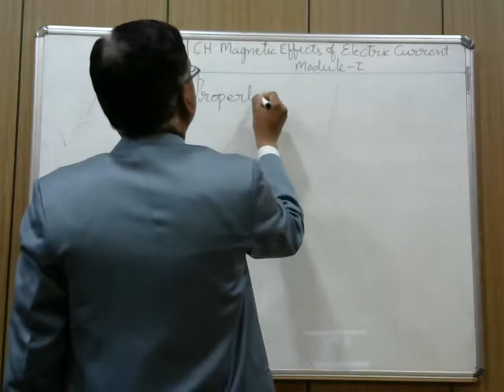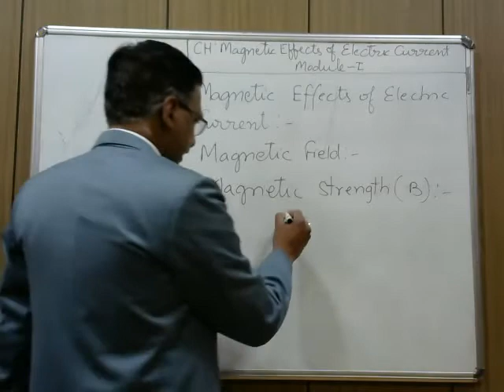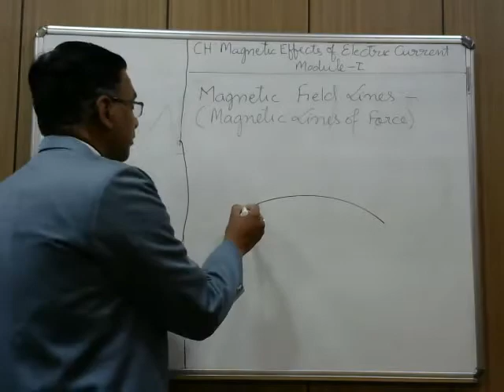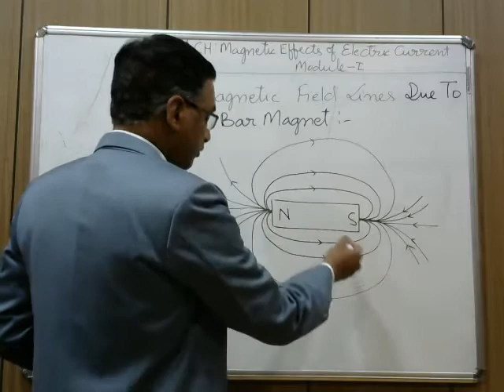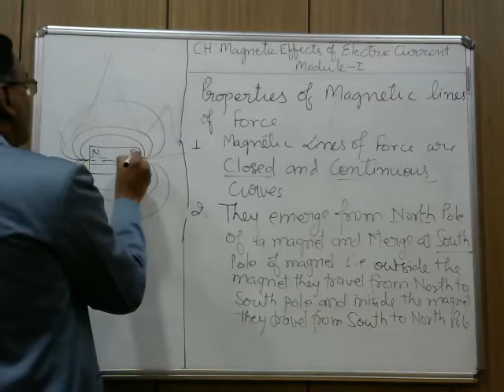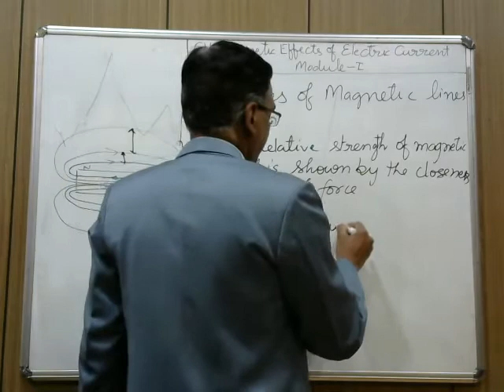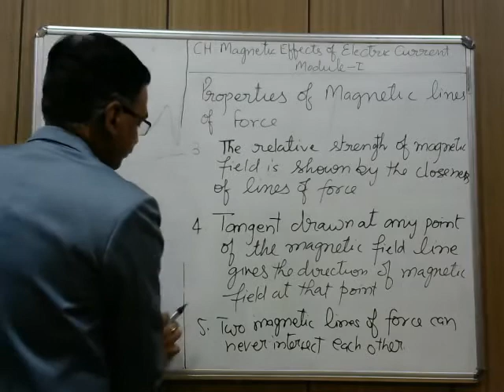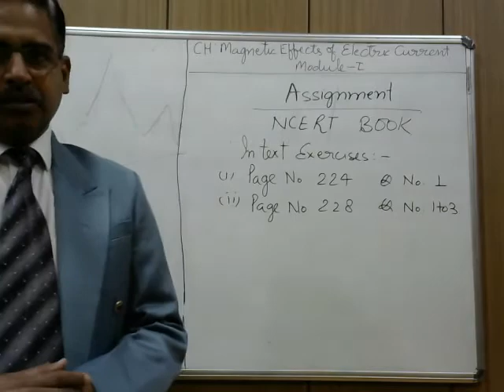CLASS 10 CH MAGNETIC EFFECTS OF ELECTRIC CURRENT MODULE 1 MAGNETIC FIELD